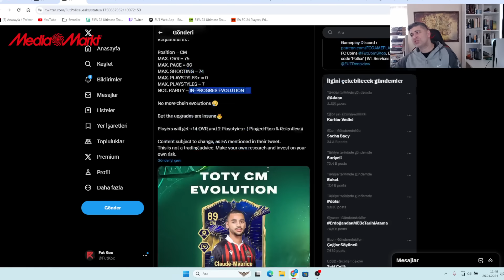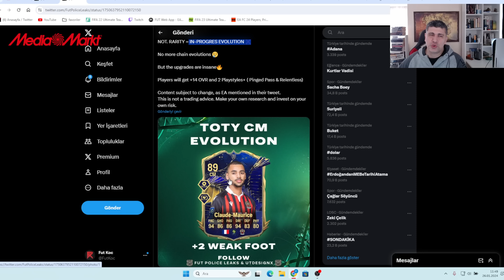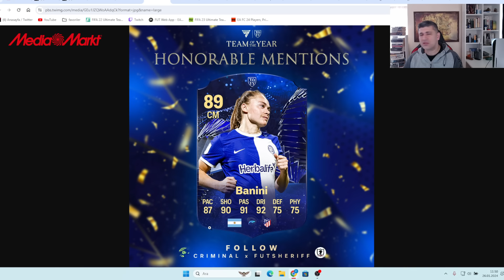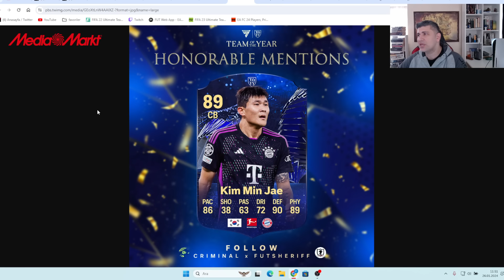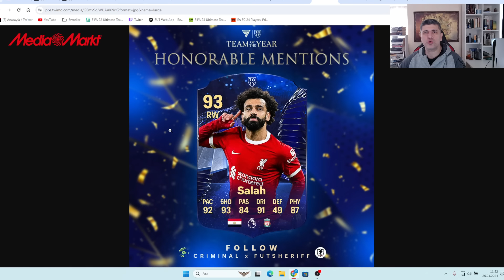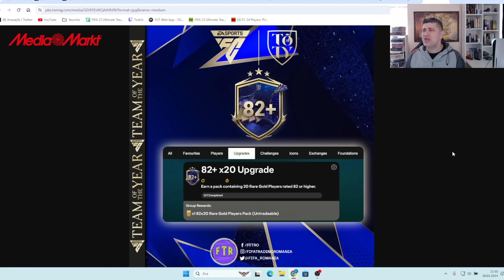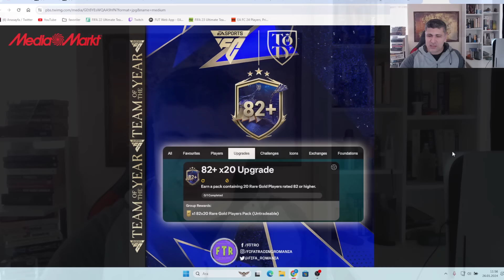PAKETLERİ NE ZAMAN AÇABİLİRİZ? TOTY ORANLARI İLE OYNANMIŞ! FLASHBACK KANTE!